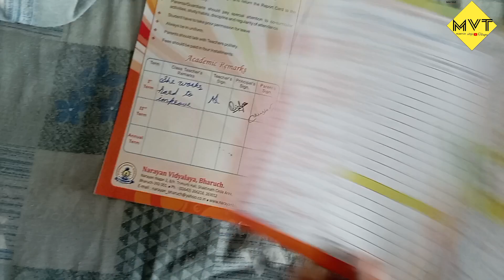Vlog| Chicken Burger 🍔|Home recipes|Cooking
🔶 Desclaimer 🔶

🔸On all the products I will give my Honest Review
🔸 Reviews of products in this video/Channel is only my personal view, not any advice/recommendation
🔸 The information is in this video/channel only general purpose and should not be considered as a professional advice, I have never tried to push products on any one
🔸 I am not a Licensed professional or Medical practicene